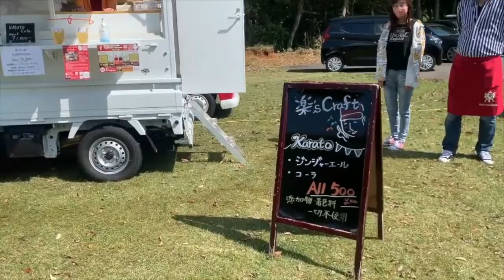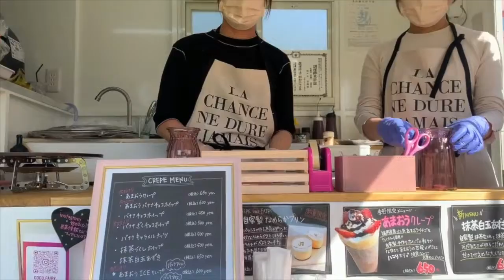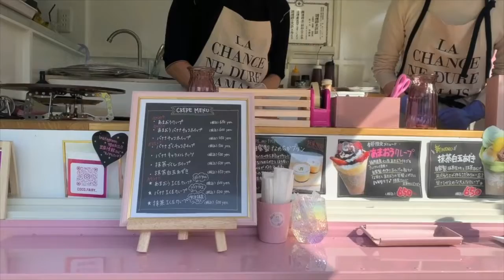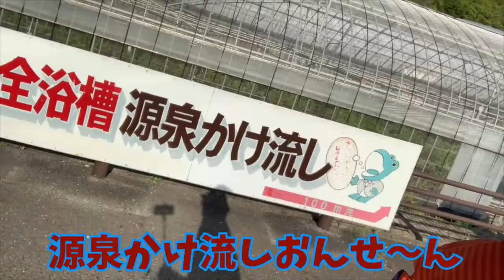【キッチンカーイベント】野外ライブ&食レポ in山口県下関市豊田湖／シンガーソングライター 池端克章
2022/4/30・5/1に山口県下関市にある豊田湖畔公園で開催されたイベント「下関マルシェ」に出演した際の池端に密着します♪
野外ライブの模様や池端渾身の食レポにもご注目ください（笑）

イベント関係者の皆様、お越しくださった皆様、本当にありがとうございました^^v

今後も感染予防対策を徹底し、皆様の安全を第一にライブやイベント等で楽しんでいただけるよう努めてまいります！
皆様引き続きご支援とご協力をよろしくお願いいたしますm(_ _)m

シンガーソングライター　池端克章（イケハタ カツアキ)

大学時代、友人の影響でアコースティックギターを始める。弾き語りの魅力にはまり、路上ライブをスタート。
初めて人前で歌った時、オリジナル曲が聴きたい！と言われ、覚えたての５つのコードで作詞作曲に挑戦。
その後、自身のオリジナル曲を届ける活動がしたい！と自主制作でオリジナルCDを作った。

大学卒業後は、福岡県に拠点を移し、活動をスタート。
バイトや就職はせずに、音楽一本で生きて行く！と自分自身と約束をし、苦しい時期もなんとか乗り越えてきた。2019年には
単独の全国ツアーを11都市で開催し、カラオケ配信やiTunesなど音楽メディアでの配信もスタート。
様々な場所で活動をしてくうちに、『声が特徴的だ』という言葉を多くいただくようになり、youtubeではオリジナル曲はもちろんのこと、カバー曲（歌ってみた）にも挑戦。

現在は、ライブ活動に加え、youtube配信、ネットライブ配信、楽曲制作などを行い、多くの人に歌声と想いを届けている。

シンガーソングライター 池端克章